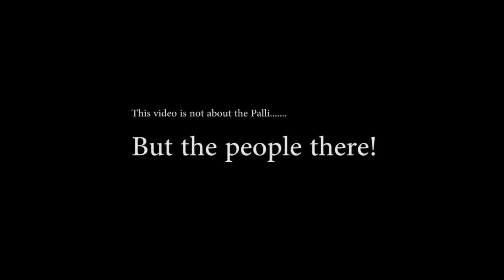Manarcad palli Perunnal | indie short films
''Manarcad palli Perunnal" is a 2018 short video about the people and the situations seen in Perunnal time . Manarcad palli Perunnal is one of the greatest Perunnal that Kottayam ever seen. This Perunal is conducted every year during the ''Ettu nombu''. This video gives you an idea about the situation during the Perunnal time.

Editor: Shreyas R

Cinematography: Eldho

Special thanks___ abin Roy, Allen Biju, Aaron ,jerin, aromal and Noel

This song is owned by the respected owners